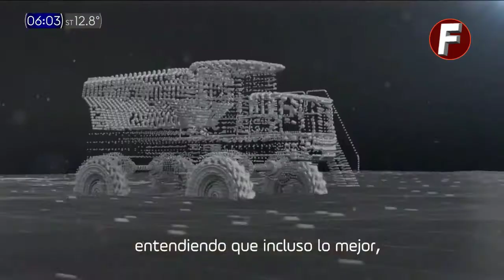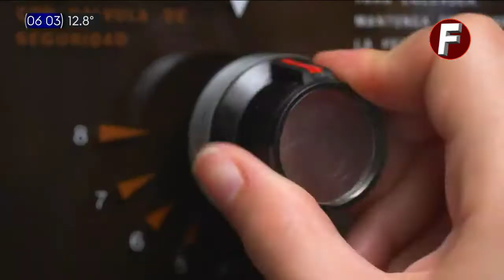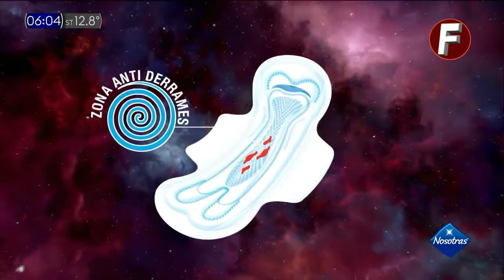Transición de "TTN" a "TN de 6 a 10" (28/10/2020)